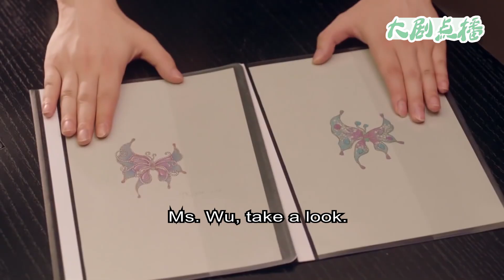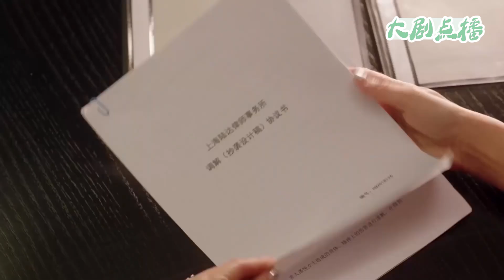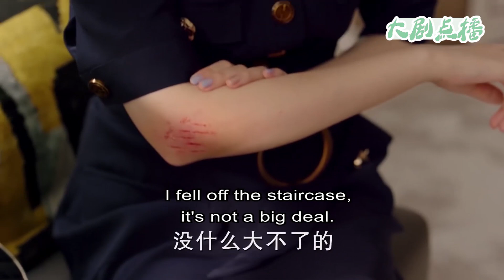小三抄襲正妻作品還死不承認，正妻女兒直接甩出關鍵證據，讓她身敗名裂！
【歡迎訂閲】大劇點播
👇更多精彩：
2ZWYJN 50